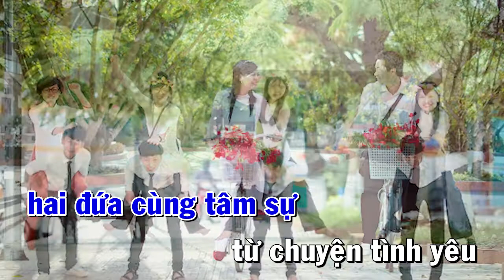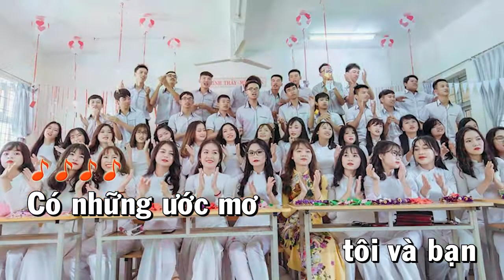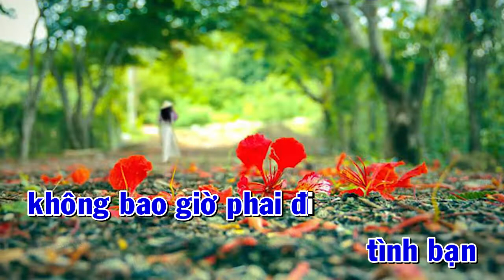TÔI VÀ BẠN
NHÓM : A.PO
PDF TÔI VÀ BẠN